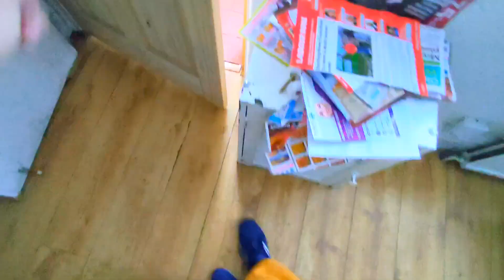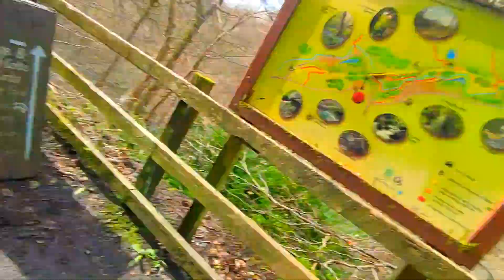tour de rochdale